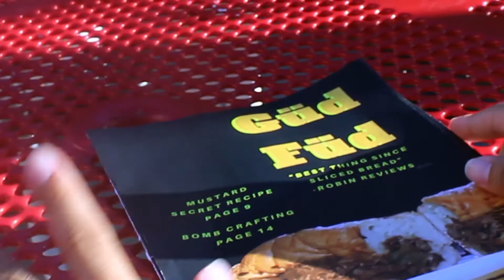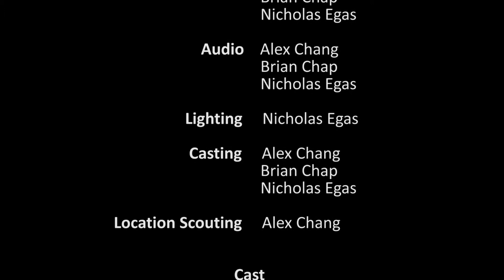Mustard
This film was definitely my most organized and coordinated production so far. Many issues arose, which made it difficult to work, especially because of the time constraints we had. Due to some of the issues, some audio was unusable and had to be dubbed over, but overall I'm fairly happy with how the film turned out.

(P.S. Special thanks to my friends Patrick T. and Jaidalyn B. for helping out and supporting this project. Sorry for not crediting y'all in the video itself.)